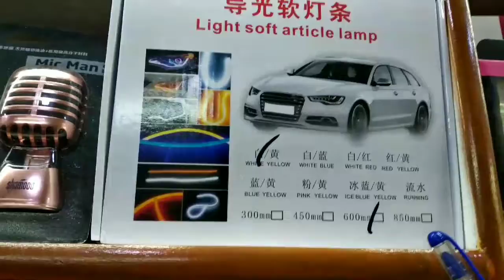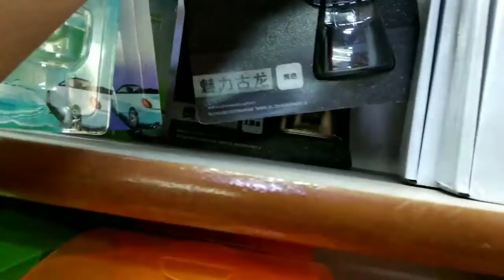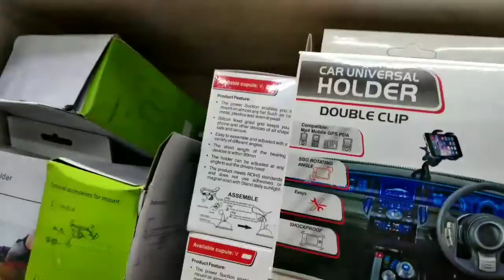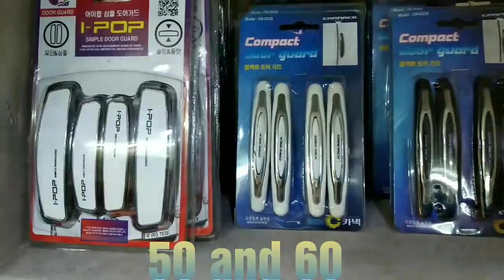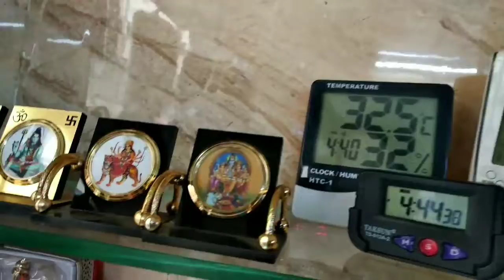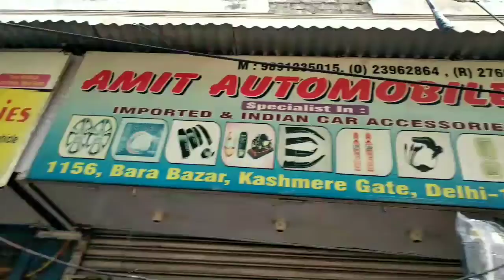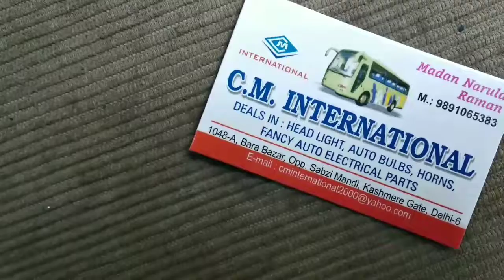Cheapest horn in Kashmere Gate Accessories Market Of Bike,Car, Scotty | New Delhi | GM VLOGS{Vlog-8}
VLOG-8

Hi guys / Viewers Today I am going to cheapest market of automotives Industry ( Car, bike, Scotty) Accessories in Kashmere Gate New Delhi, India

Nearest metro station- Kashmiri Gate Metro station ( Yellow line)

Address:-
SHOP-1 = Amit Automobiles , 1156,Bara bazar, Kashmere Gate, Delhi-110006

Owner name-  Amit Gupta
                         Ramesh Gupta

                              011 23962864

SHOP-2 = CM International,1048 -A,Bara Bazar opp. Sabzi Mandi Kashmere Gate, Delhi 110006

Owner name - Madan Naurla
                         Raman Naurla